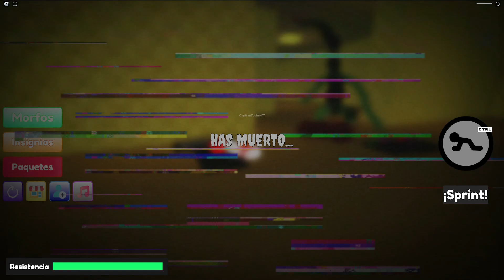LAS ENTIDADES DE LOS AMIGOS DE COLORES ESTAN SUPER EPICAS! | CapitanTocino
Se feliz! :D

 / capitantocin0